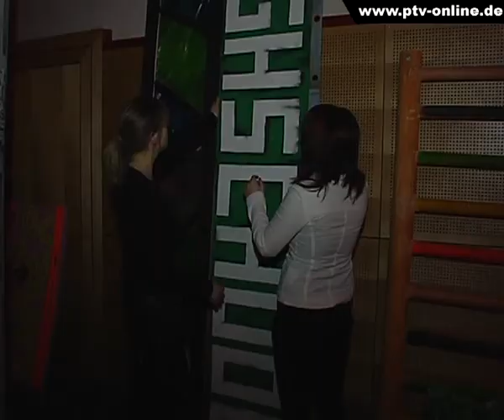Premiere des Herder-Musicals (Pirna-Magazin 9/2010)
Ausnahmezustand im Herder-Gymnasium. Das Schulmusical „Footloose feiert Premiere. In vielen Monaten Vorbereitung ist wieder ein Stück mit viel Energie sowie Spaß am Tanzen und Singen entstanden. Und das wichtigste: fast alles an der Inszenierung wird durch die Schüler selbst realisiert.